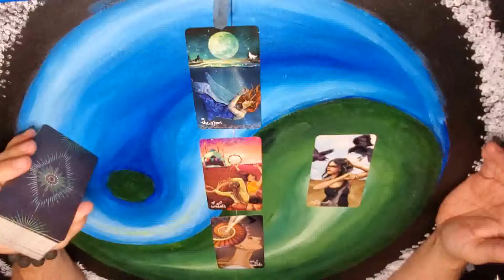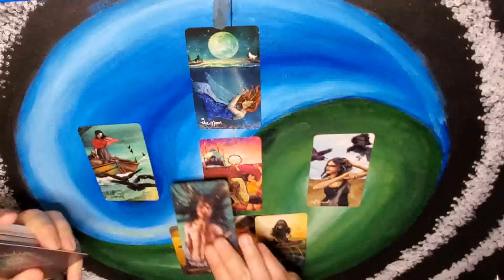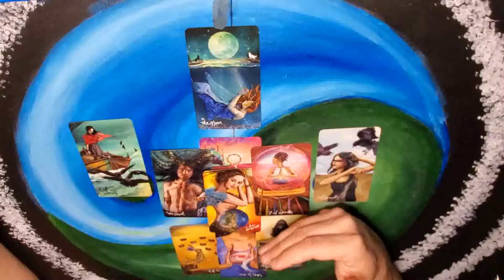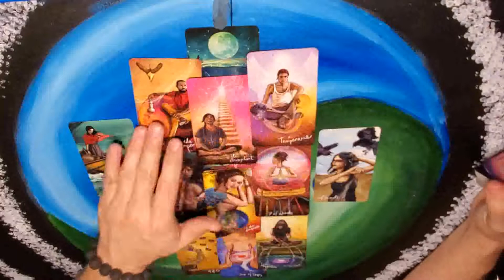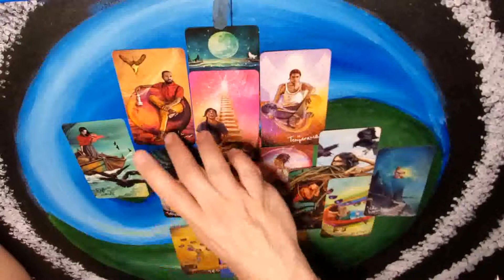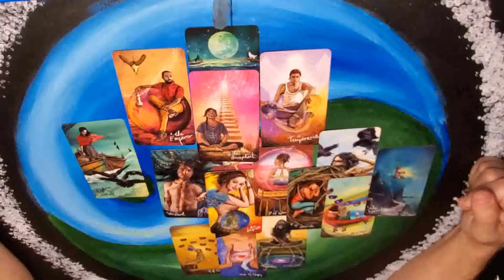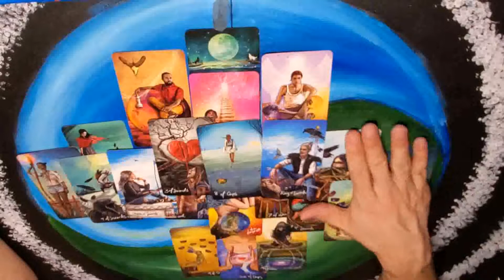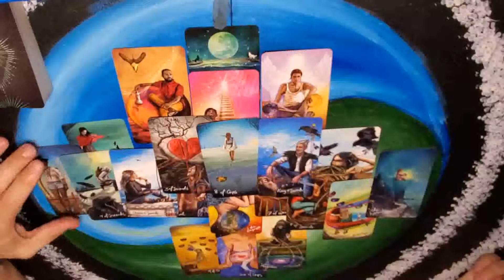Sagittarius - Manifesting your hearts desire - March 29 - April 4